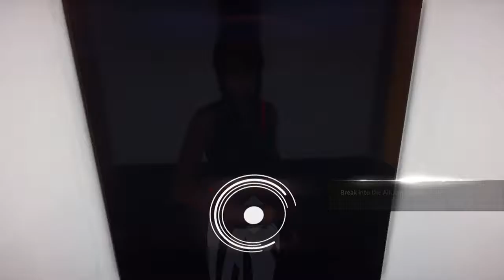Mirror's Edge Catalyst Ep.3- Getting Better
Finally back with another episode on Mirror's Edge Catalyst there starting to become shorter so there easier to watch enjoy.